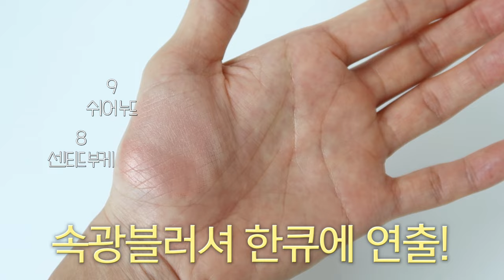지금 알면 핵이득! 요즘 유행하는 메이크업 모음❤️🔥 트렌드 피부표현 & 속광블러셔부터 유리알광 립표현까지!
*이 영상은 '투쿨포스쿨'의 광고를 포함하고 있습니다.

뭉독자들 이번 영상에 나오는 투쿨포스쿨의 신상 픽싱듀쿠션 지인짜 좋은데
이번 올영 세일 때 꼬옥 쟁이셨으면 좋겠는 사심 듬뿍 담아
만들어본 영상입니다아 ❤️

요즘 딱! 유행하는 내추럴한 수분 광채 피부표현도 가능하고
거기에 수분광, 맑은 커버, 결 케어까지 한번에 SSAP 가능입니닷!

📍출시 기념 올리브영 한정 할인 소식
✅ 3/1~3/7 단 7일 동안 !
✅ 올리브영에서 본품+리필 구성 !

💘 제품정보

픽싱 듀 쿠션 #1 포슬린
36,000원

프로타주 펜슬 #8 센티드 부케, #9 쉬어 누드
12,000원

아트클래스 끌레어 틴트 #1 러디 피치 #3 미러 베리
12,000원

🎶 배경음악

TossedOnion - It's A Good Day [Thematic]